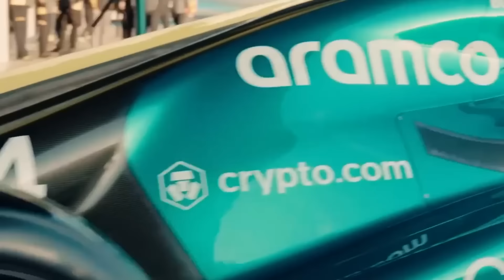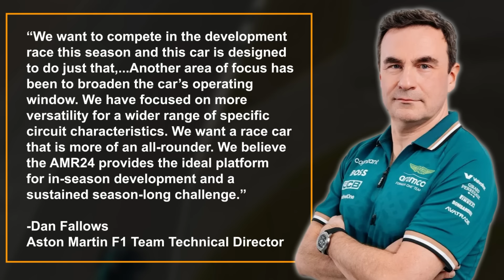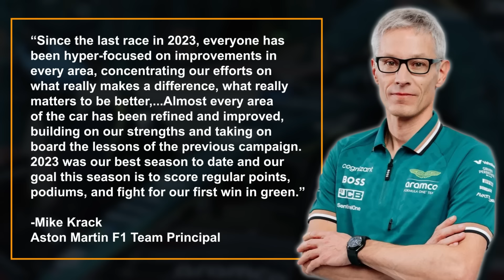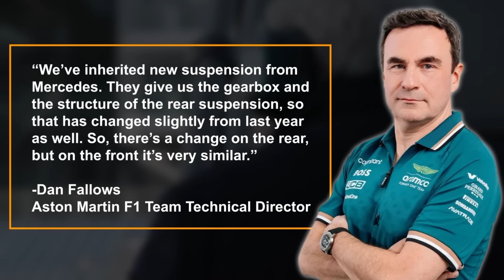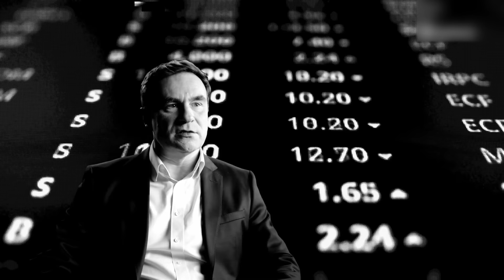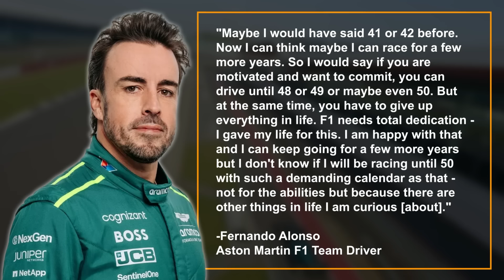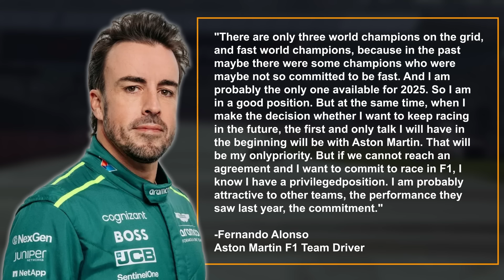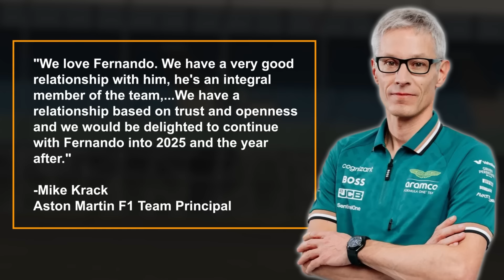Alonso FUELS RUMOURS At Aston Martin Car Launch!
Aston Martin have become the latest team to reveal their 2024 challenger and surprise surprise, it is British racing green. Beyond that though, the team spoke about their plans for the season and laid down the gauntlet for Red Bull. Fernando Alonso also found himself in front of the media for the first time since Lewis Hamilton’s move to Ferrari and made some big claims about his own future. Today I’m going to check out the AMR24, what Aston Martin wants to achieve this season, and what Fernando Alonso’s future looks like, so don’t go anywhere.